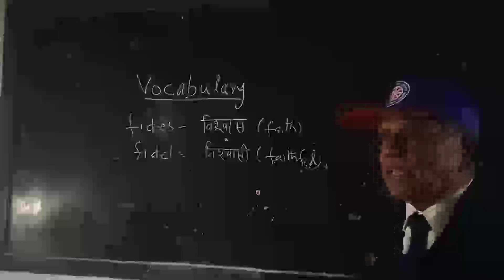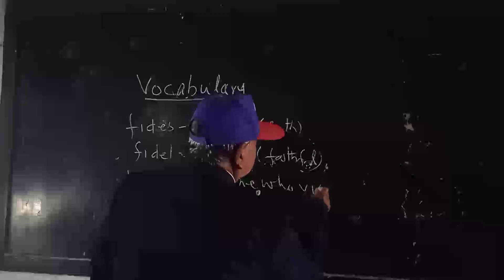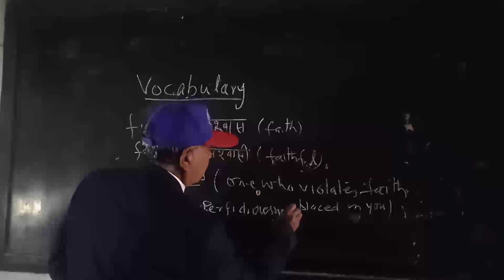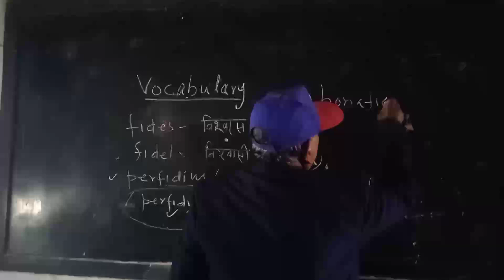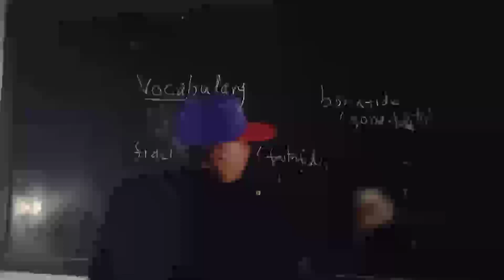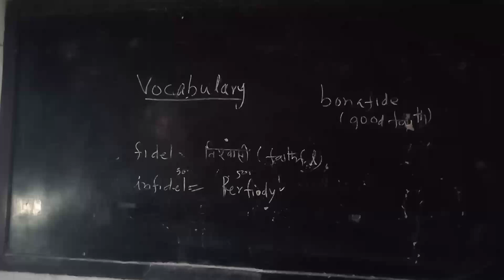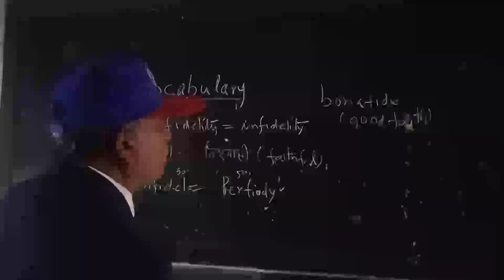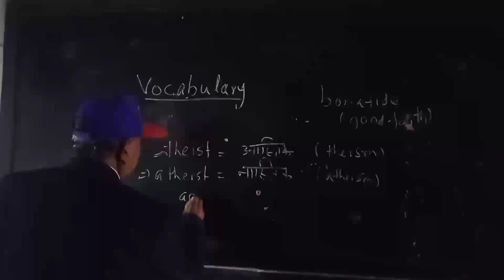of English#grammar by Dr R S Maurya Vocabulary..(20)